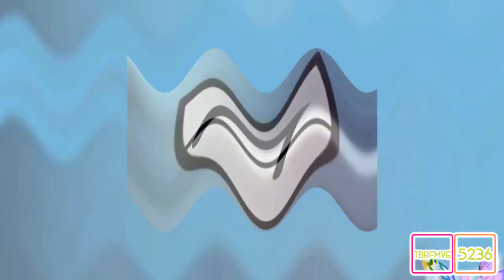Preview 2 BFDI Mouth Extended MIDI Effects (Based on Preview 2 Effects)^2